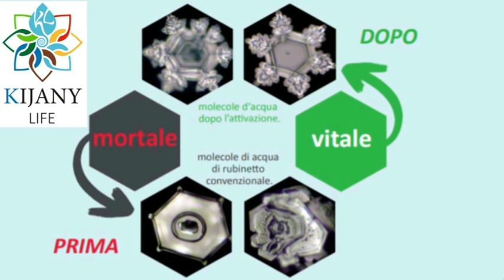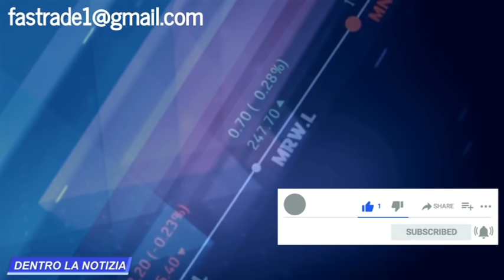PARLAMENTARE UE CI RISPONDE E CHIARISCE IL CERTIFICATO VACCINALE. IL RISCHIO DISCRIMINAZIONE!!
oppure con bonifico intestato alla collaboratrice:
Intestazione conto: SACCHI SABRINA
Causale: DONAZIONE
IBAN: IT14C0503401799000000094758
NUMERO CONTO: 00094758
BIC/SWIFT: BAPPIT21A99
AGENZIA: 01099
INDIRIZZO AGENZIA: Via Massaua, 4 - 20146 Milano
CIN: C
ABI: 05034
CAB: 01799